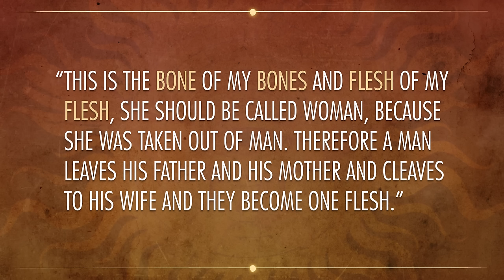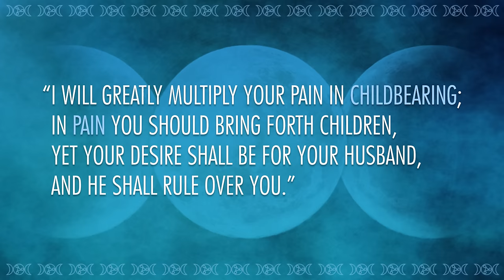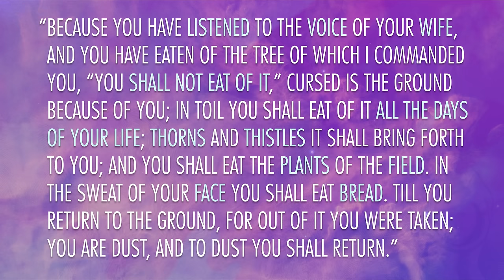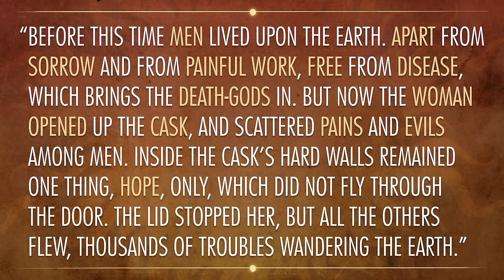Social Orders and Creation Stories: Crash Course World Mythology #5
In which Mike Rugnetta sits you down for a little talk about myth as a way to construct or reinforce social orders. Specifically, we’re going to look today at stories from around the world that establish or amplify the idea that the errors of women have brought bad things into the world. We’re talking about the idea that death and disease and pain came into the world as a result of human (specifically woman human) action, and that men should therefore be considered superior to women. This idea, which on its face may sound a little out there to our modern ears, is persistent and pernicious. We’re interested in looking at the ways that stories make social orders. We’ll look at Abrahamic, Greek, and Japanese creation stories that have, over the millennia, served to push something of a social order agenda.

Sources:
Introduction to Mythology by Eva Thurry and Margaret Devinney

World Mythology: The Illustrated Guide edited by Roy Willis